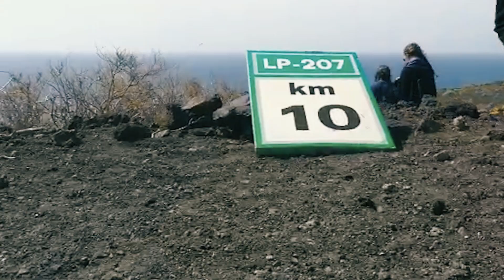Teneguía - Fuencaliente - Gudsen MOZA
Video contest
Good lcuk